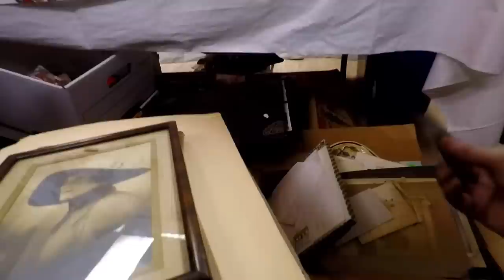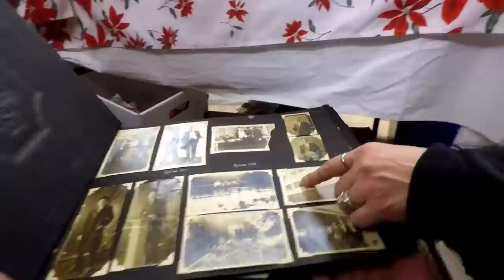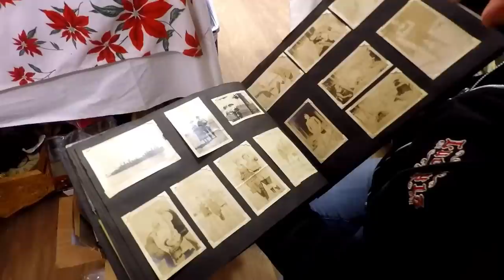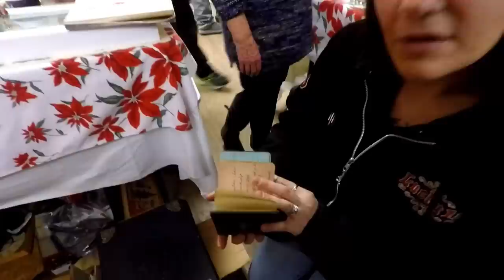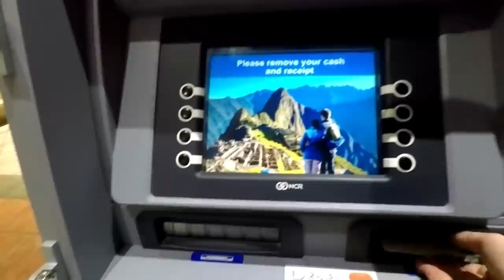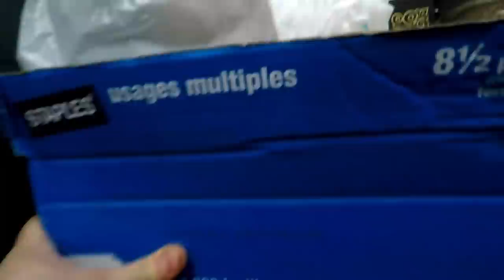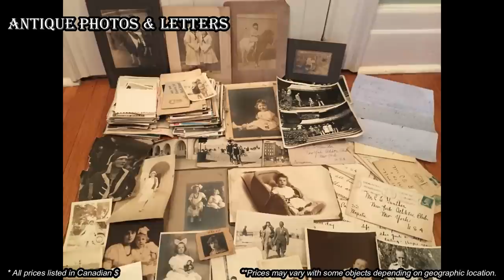Ep114: ANTIQUE TREASURES FROM THE MARKET - NATIVE AMERICAN MASK!!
Join us for a LIVE CHAT and LIVE STREAM on DECEMBER 1st at 5:00 Pacific / 8:00 Eastern.
Click the link below and set your reminder NOW!

ENTER NOW!

WINNERS DRAWN DURING DEC 1 LIVESTREAM!

Bargain Barons
Cornwall Center
Regina SK
S4P-4J7
Canada